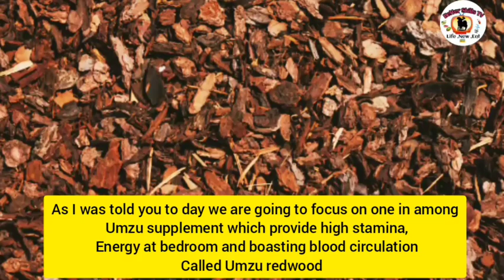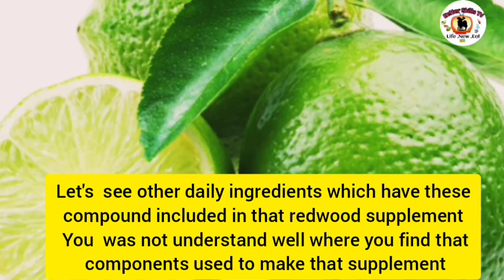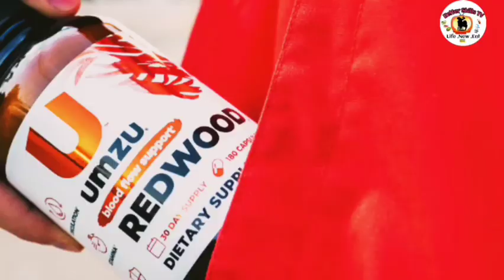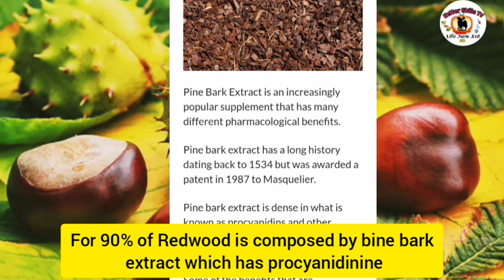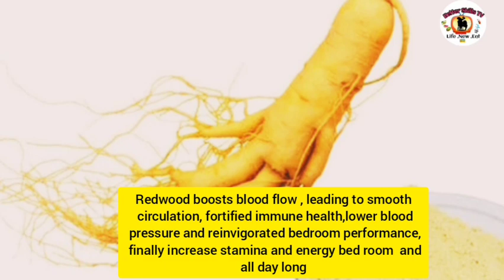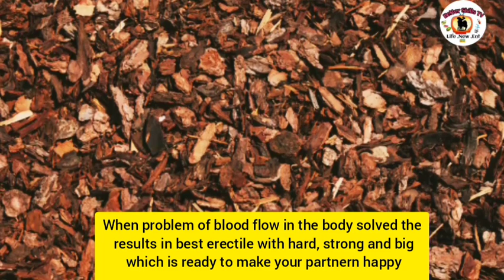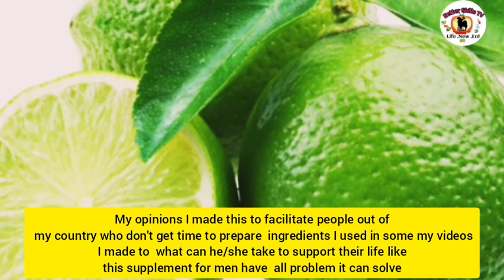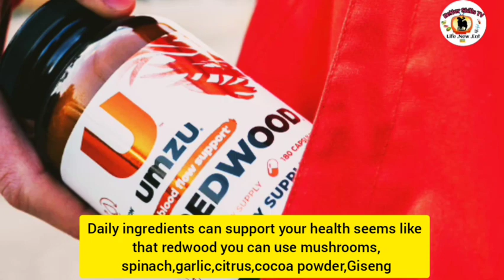Umzu redwood reviews in 15days: UMUTI WONGERA UBUSHAKE NI ISAHA YASHIRA UKIBISHAKA.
umzu redwood reviews in 15 days how was change my life.
umuti wongera ubushake
umzu supplement
umzu testrox reddit
Cortigon Amazon
Umzu cucallogen
Umzu sensolin
Umzu cortigon
Umzu thyrite
umzu miracle morning
umzu miracle morning review

Umzu supplement can help to solve many problem affect to your body